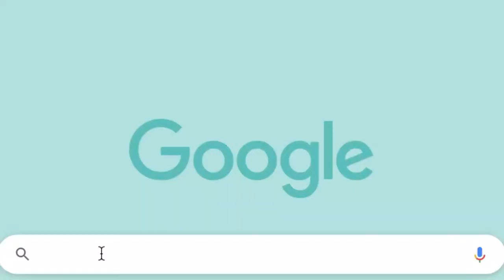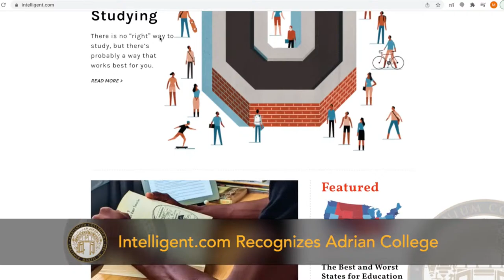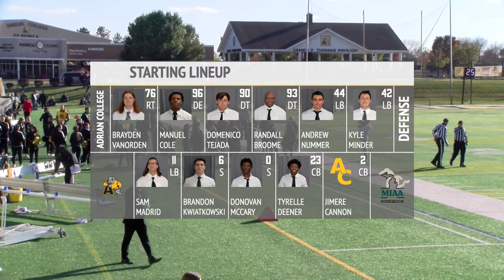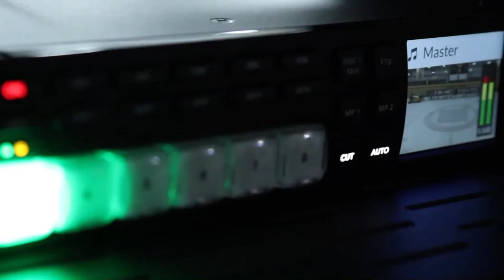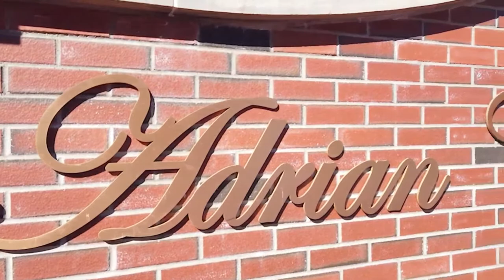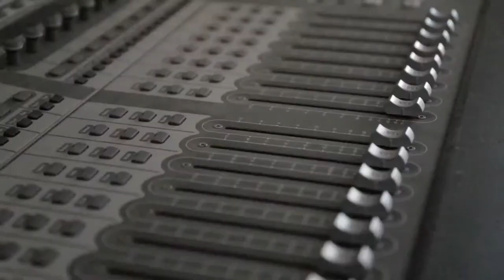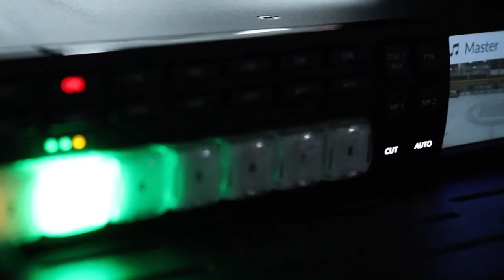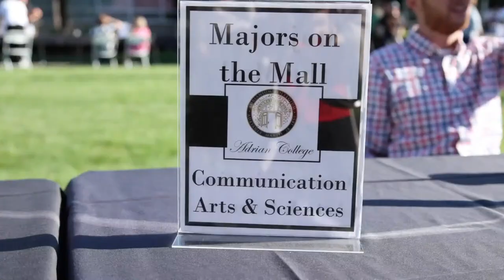Football Hosts Kalamazoo College 10/15/2022